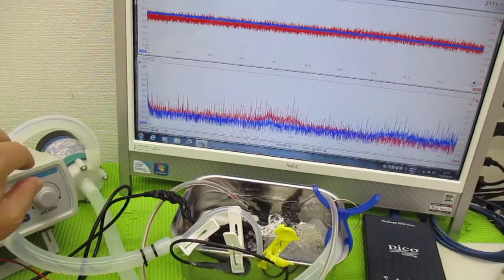メガヘルツの超音波発振制御技術 ultrasonic-labo